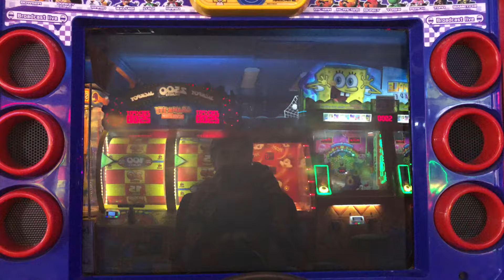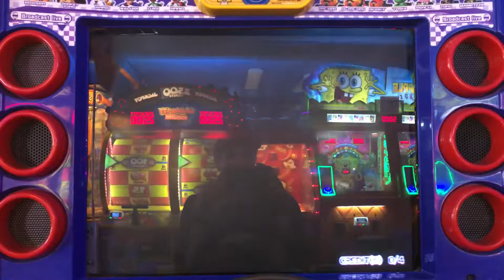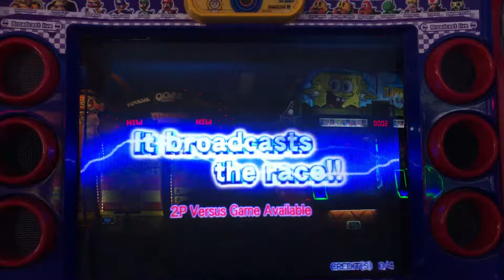Mario Kart Arcade GP 2 - Attract Mode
Here is the attract mode for Mario Kart Arcade GP 2.

Mario Kart Arcade GP 2 is the second game in the Mario Kart Arcade GP arcade game series released in 2007. The game was the first in the series to be developed and published by Bandai Namco Games. The game used the Triforce arcade system board. The game features the "Nam Cam" camera features of its predecessor, and 50cc, 100cc, and 150cc difficulty modes, as well as new items. During the races, there is color commentary, which can be toggled on or off at any time prior to starting the race. In the Japanese version of the game, this is done by the prominent Japanese voice actor and on-screen personality Kōichi Yamadera. In the English version, this is done by Justin Berti. All eleven characters from Mario Kart Arcade GP return, alongside new characters Waluigi from the Mario series and Mametchi from the Tamagotchi series. All cups from the first game also appear, with the addition of two new cups, Yoshi Cup and Waluigi Cup.